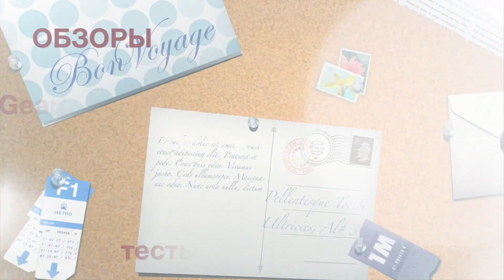Кроссовки Xiaomi Mijia Shoes lll поколение! Сравнение 2-й и 3-й модели!